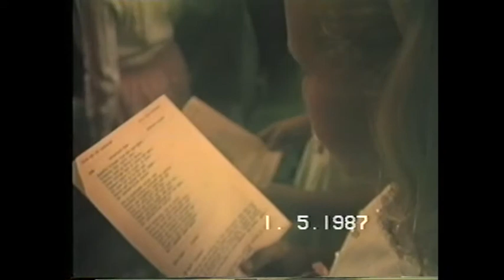Graduation Service Part 2